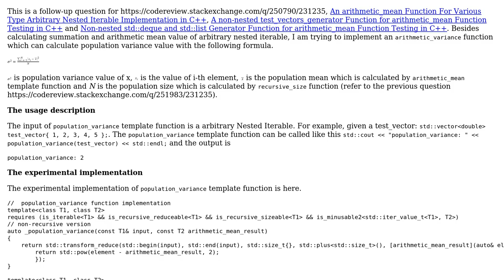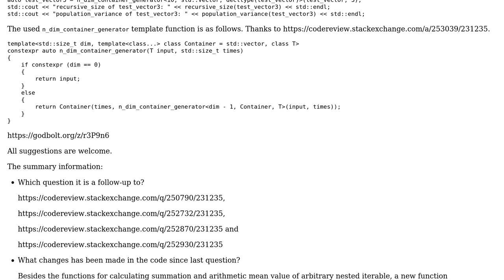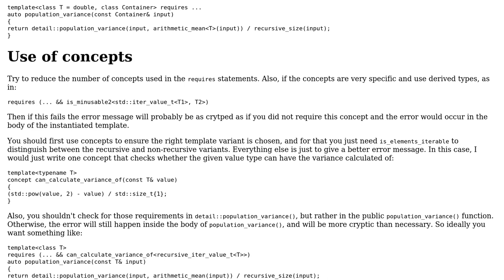A population_variance Function For Various Type Arbitrary Nested Iterable Implementation in C++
Code Review: A population_variance Function For Various Type Arbitrary Nested Iterable Implementation in C++